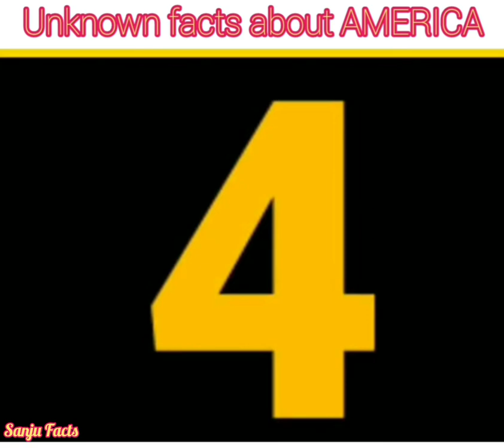Unknown facts about America